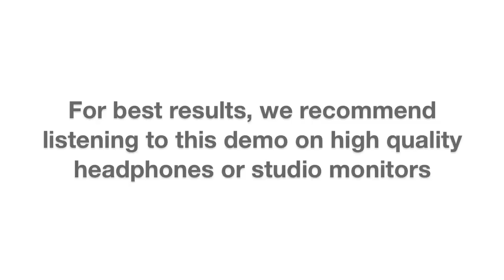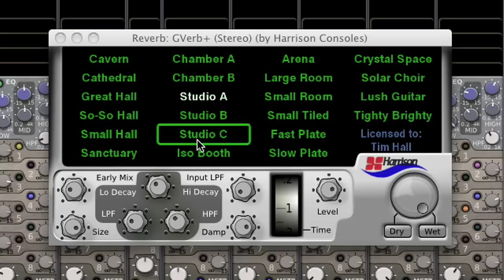GVerb+ Drums Demo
Drums demo for the GVerb+ plug-in.  GVerb+ is part of the Plug-In Essentials Pack for Harrison Mixbus.